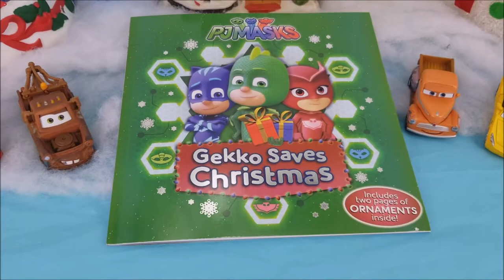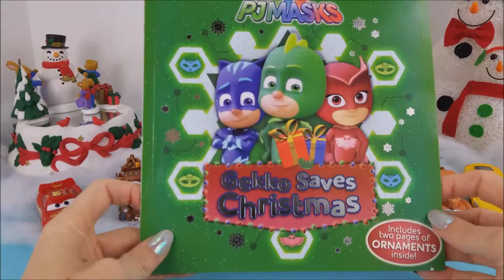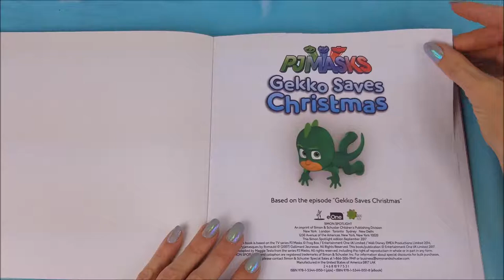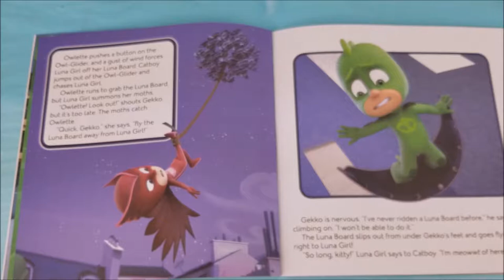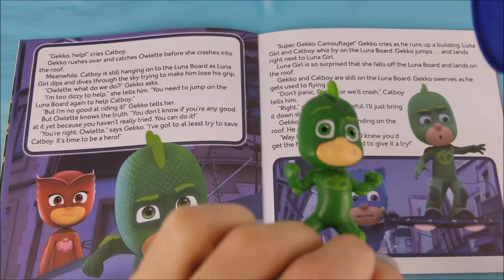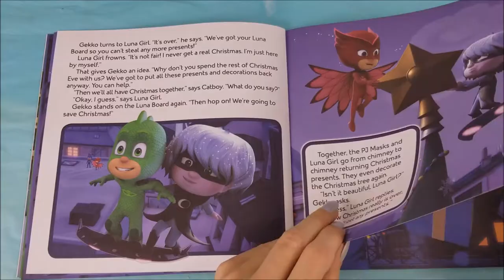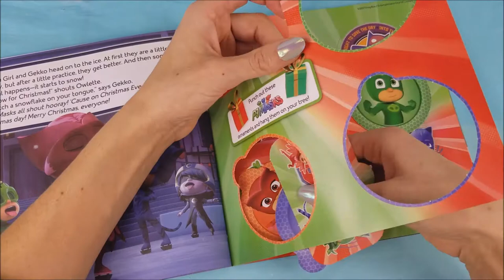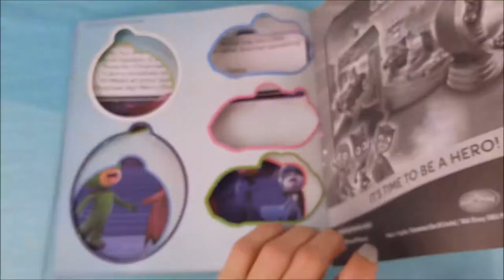Cars 3 Lightning McQueen Read Along Book "Gekko Saves Christmas" & Surprise Eggs with PJ Masks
Story Time fun in the Pollywog Lagoon with some of the Cars 3 Crew, Surprise Eggs and PJ Masks book "Gekko Saves Christmas"